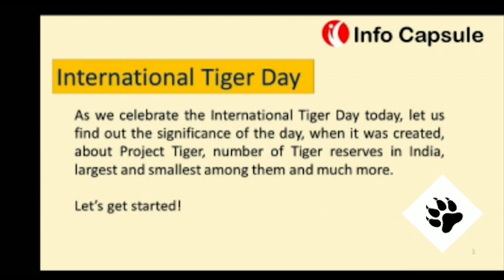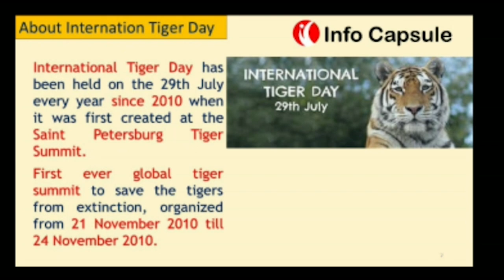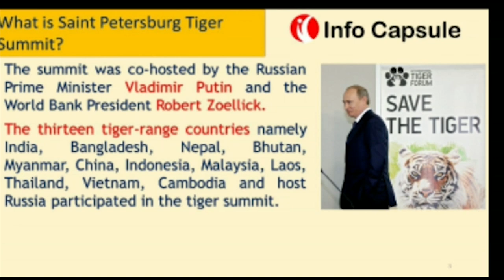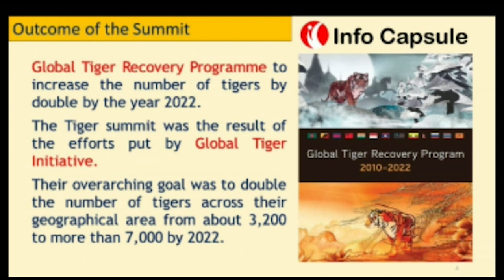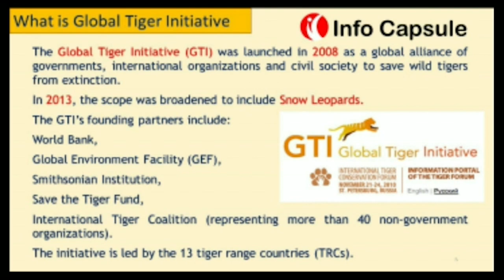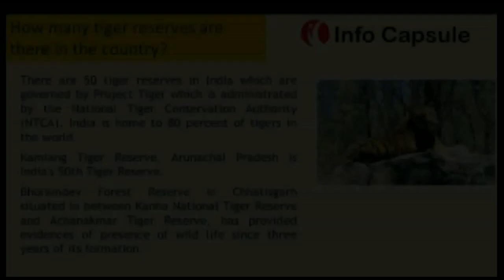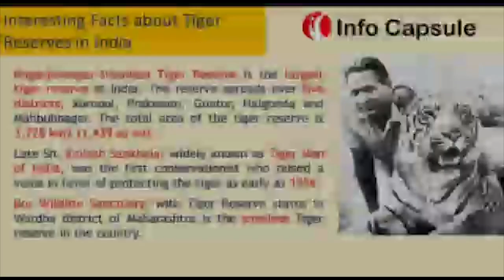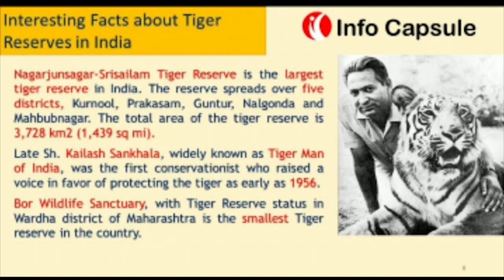International Tiger Day: Know all about Tiger conservation programs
Let us find out the significance of the International Tiger Day, when it was created, about Project Tiger, number of Tiger reserves in India, largest and smallest among them and much more.